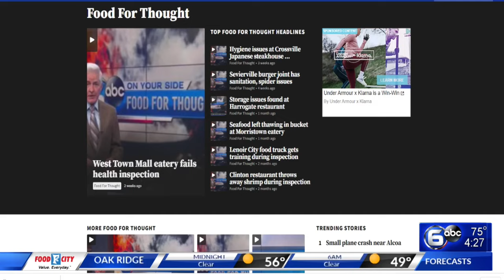Roaches found during inspection at Northshore restaurant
A restaurant inspector found roaches in the kitchen of a North Shore restaurant during a recent health inspection.